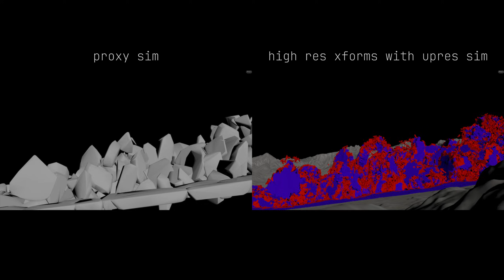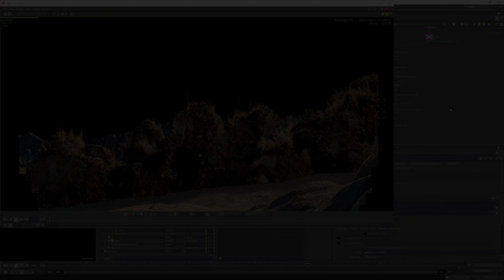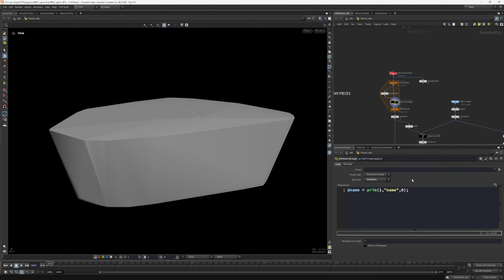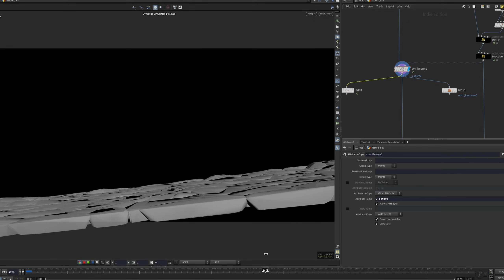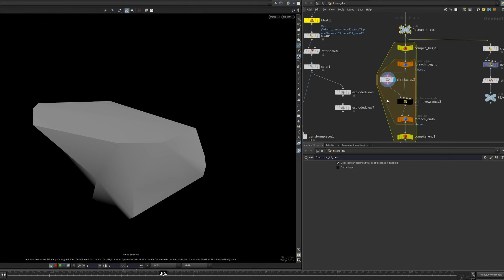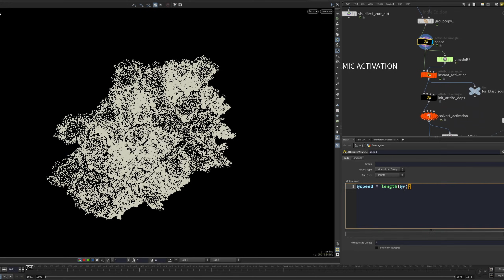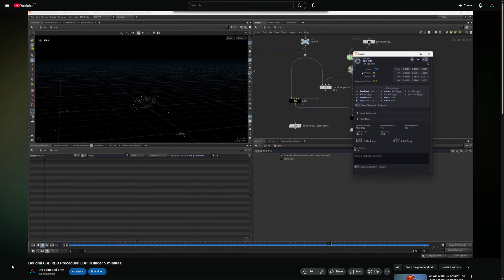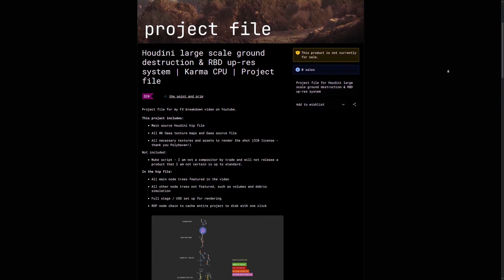Art directing large scale RBD sims in Houdini using the up-res method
🪨Houdini USD RBD Procedural LOP in under 5 minutes

In this video we explore time saving technique for rigid body's called the "up-res".  This method shifts the emphasis of the FX artist towards the movement of the lightweight, fast-to-iterate proxy simulation.

This is different from the standard proxy to high res workflow commonly promoted by SideFX, as we will take the simulation through a second round of high-res fracturing and simulation after the base sim.

This means we can simulate an incredibly low number of pieces as a base sim and blitz through a huge amount of versions, making it very easy to address notes and get the overall "feel" of the sim right before piping it into a high res sim that will become the render product.

🖥️ Machine Specs:
13th Gen Intel(R) Core(TM) i5-13500
64.0 GB RAM